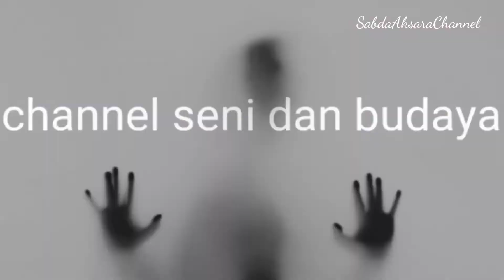ADA SETAN DISINI !!!KERASUKAN MEDIUMISASI DAN PERTARUNGAN ENERGI MURNI feat. ERIK SILIWANGI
mengolah energi murni dengan pernafasan dan di imbangi dengan dzikir kepada GustiAllah yang maha Agung dan atas ridhonya kita bisa mengunakan untuk mengobati sakit jasmani dan sakit secara rohani